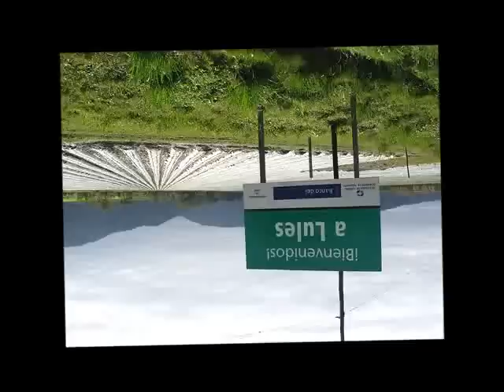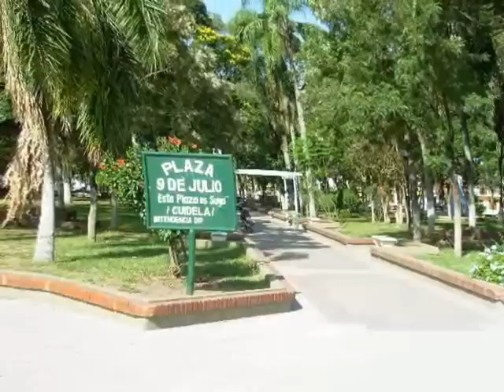PALITO ORTEGA - A mi pueblo voy de vuelta.wmv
A MI PUEBLO VOY DE VUELTA - Tema incluido en su LP "Ese hombre agradecido" editado en el año 1981